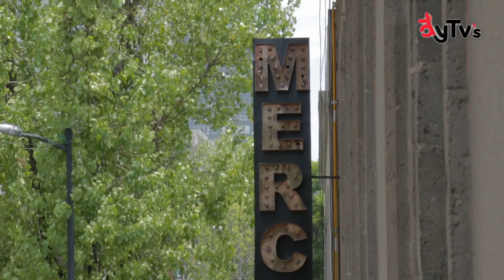Al Chile - Churros y Chocolate Gourmet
¿Te imaginas comer un churro en forma de tazón? Conoce en AlChile a Churros y Chocolate Gourmet, donde probarás un rico churro-tazón relleno de durazno con crema